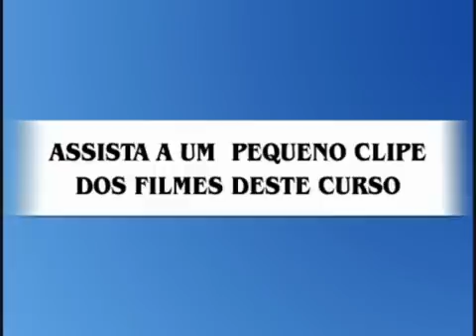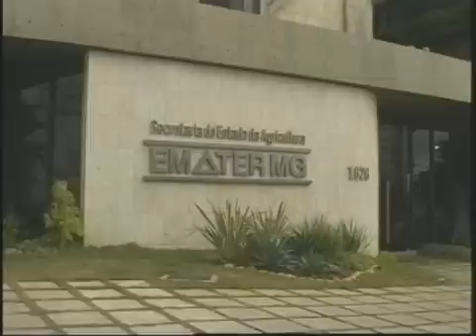Curso Como Produzir Licor e Xarope - Cursos CPT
Este é um demonstrativo do filme que compõe o curso CPT Como Produzir Licor e Xarope. O Curso completo é constituído de manual com 74 páginas e, em DVD com total de 56 minutos.
O curso aborda: na primeira parte deste curso, você aprenderá como fazer: licor de banana, licor de jabuticaba, licor de laranja, licor de leite, licor de pequi, cointreau, xarope de maracujá.
A segunda parte do curso é direcionada para aqueles que desejam produzir licores e xaropes para comercializar e trata dos seguintes assuntos: higiene na indústria caseira, instalações e equipamentos e comercialização.